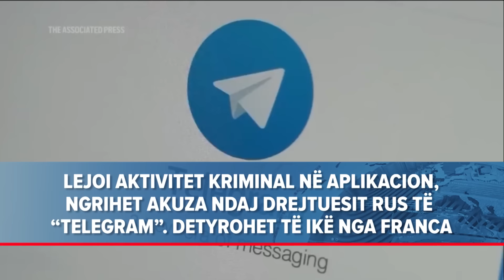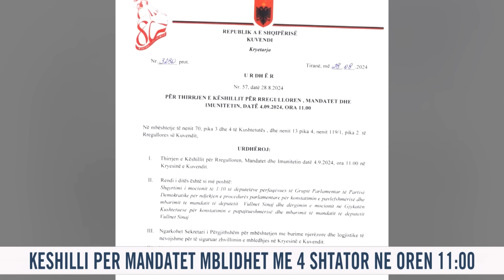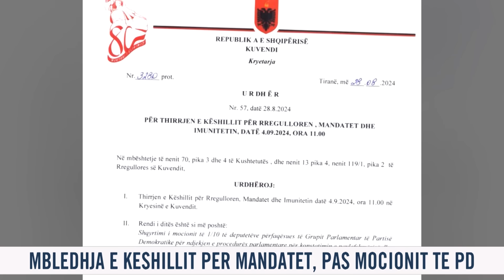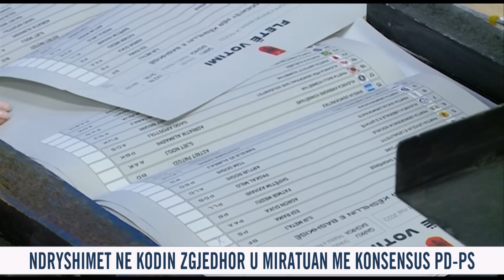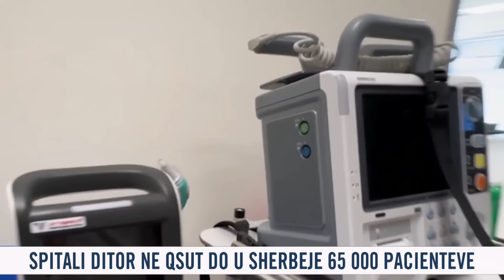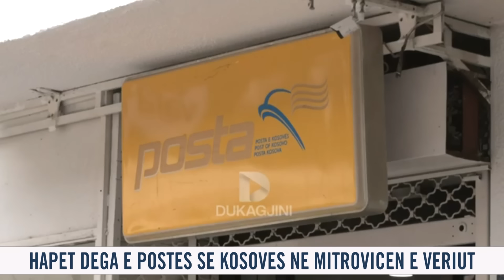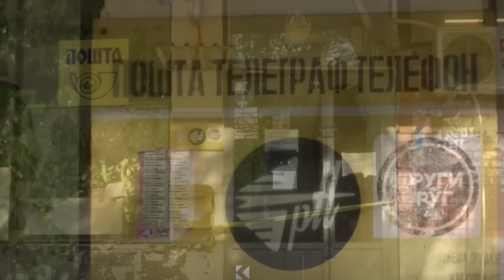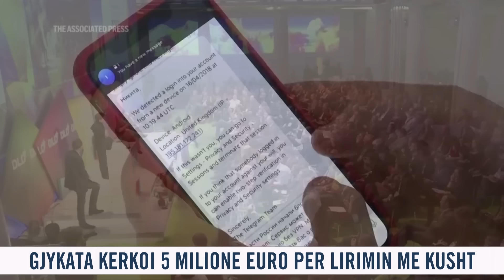📢🗓 29 gusht 2024 Edicioni i Lajmeve ne News24 ne studio Ina Qirjo (Ora 16.00)🕣📺